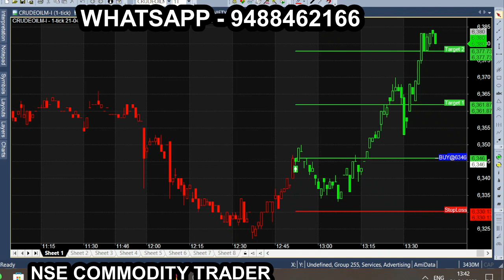15 Point Crude oil mini APr 21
All calls generating from this Ami broker chart is subject to market risk, so, consult your financial adviser before trading. we are not responsible for your trading. our signal chart product is non returnable product, so refund is not possible. we are just providing suggestion for market & it is not having any guarantee or warranty for signal/ calls  you are purchasing from us. Its your interest to purchase or not to purchase. 1st Target Breakout trading tips.